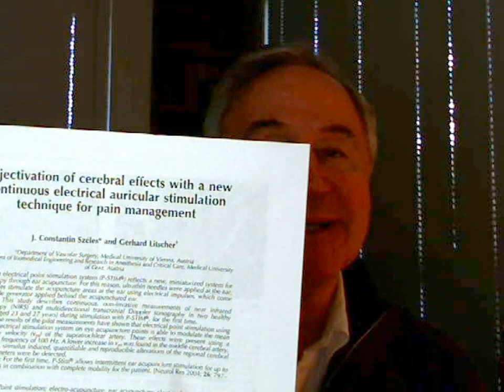Ear sounds which come from vascular system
Dr. Joe talks about the buzzing you sometimes hear in your ear.